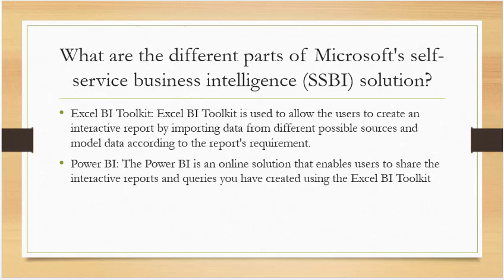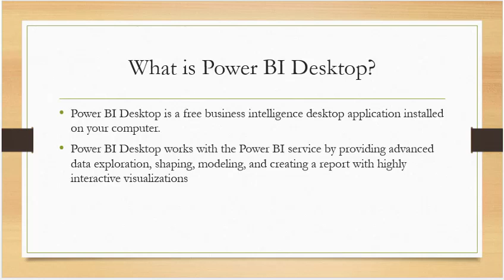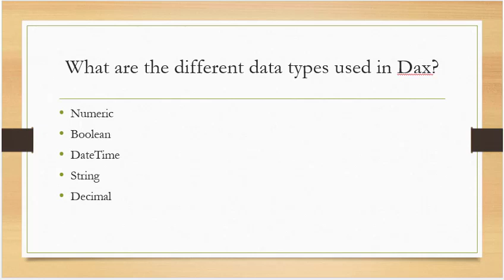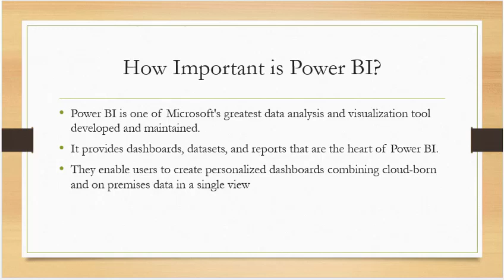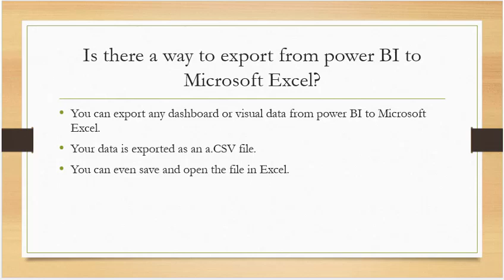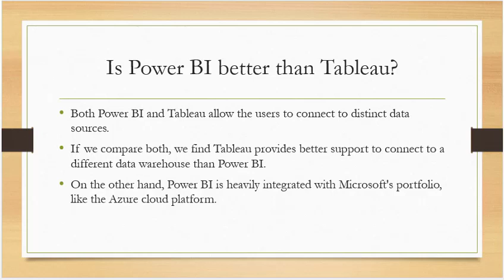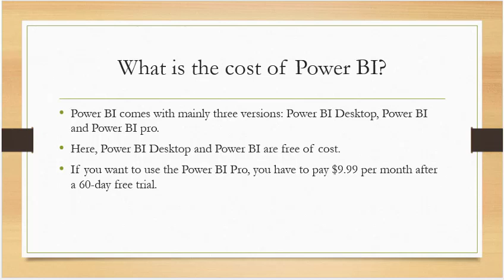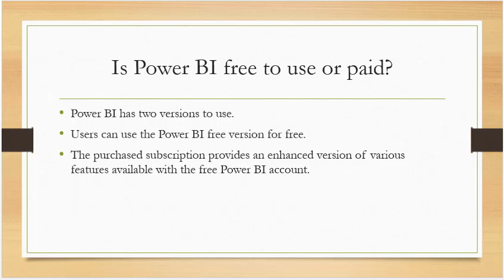Power Bi Important interview questions & answer 2023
Hello Everone, in this video we were going to learn  Power Bi Interview Questions And Answer For Freshers & Experienced Candidate that really helpful in their interview